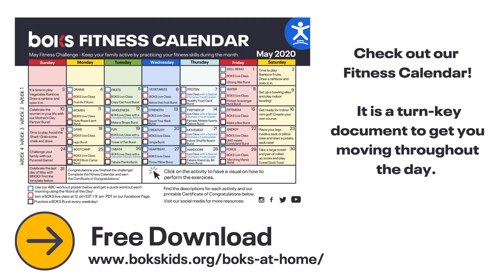BOKS Burst: Tower of Fun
BOKS is a free physical activity program for kids of all ages and abilities. We offer over 30 resources with 1000+ activities for kids and families to do at school, at home, or anywhere you can get moving.

Sign up for BOKS to gain unlimited access to all BOKS resources

Already signed up? Login to the Trainer Hub to access everything now